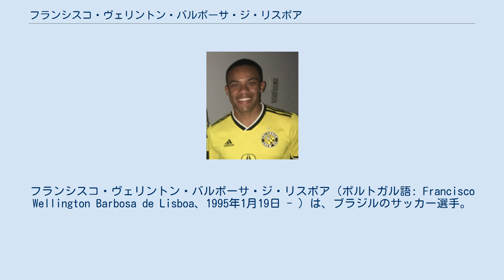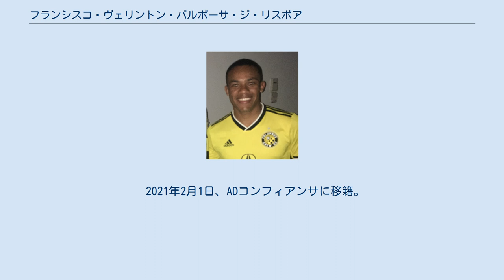フランシスコ・ヴェリントン・バルボーサ・ジ・リスボア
ECノヴォ・アンブルゴの選手
フランシスコ・ヴェリントン・バルボーサ・ジ・リスボア（ポルトガル語: Francisco Wellington Barbosa de Lisboa、1995年1月19日 - ）は、ブラジルのサッカー選手。
 セアラーSCの下部組織出身。
2014年にイタピポカECで選手となった。
ルーキーながらカンピオナート・セアレンセで9試合1得点の結果であった。
この結果が良かったためセアラーで同年にカンピオナート・ブラジレイロ・セリエBで5試合に出場した。
 2015年はセアラーでも17試合に出たが、カンピオナート・ブラジレイロ・セリエCのADコンフィアンサに期限付き移籍した。
2016年はカンピオナート・ブラジレイロ・セリエBで5試合に出場し、ECノヴォ・アンブルゴに期限付き移籍。
2017年は同じくカンピオナート・ブラジレイロ・セリエCのクイアバECに期限付き移籍。
2018年はセアラーがカンピオナート・ブラジレイロ・セリエAに昇格したため、サンタクルスFCに期限付き移籍した。
 ブラジル国内では下位リーグでの活躍しか出来なかったものの、2019年1月にメジャーリーグサッカーのコロンバス・クルーに移籍。
同月18日に発表された。
 同年7月11日に5万ドルの割当金でオーランド・シティSCに移籍。
 2021年2月1日、ADコンフィアンサに移籍。